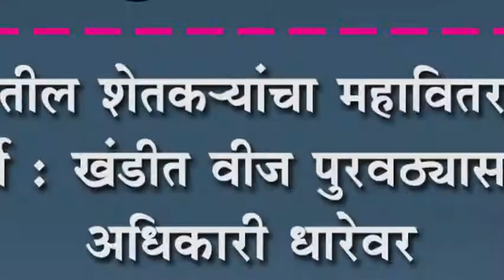यड्रावातील शेतक-यांचा महावितरणवर मोर्चा : खंडीत वीज पुरवठ्यासाठी अधिकारी धारेवर